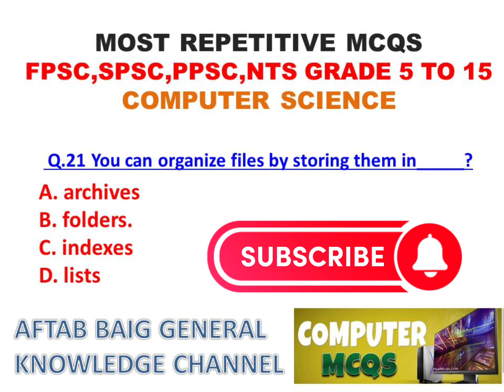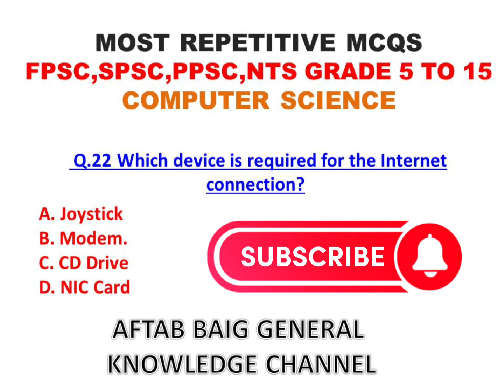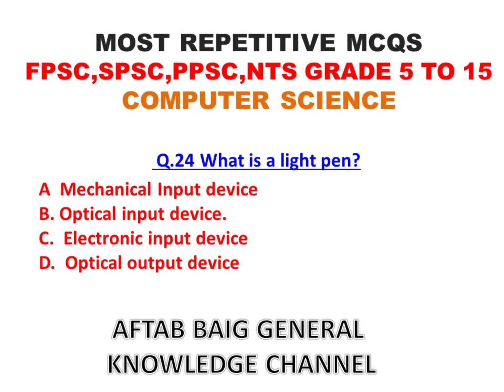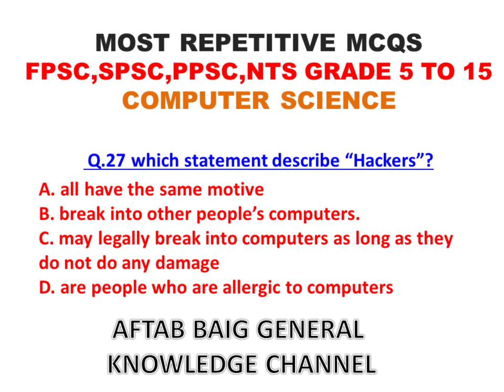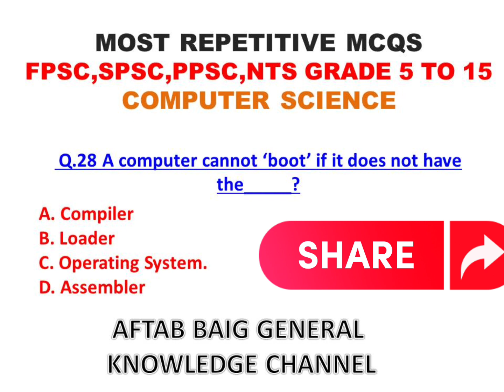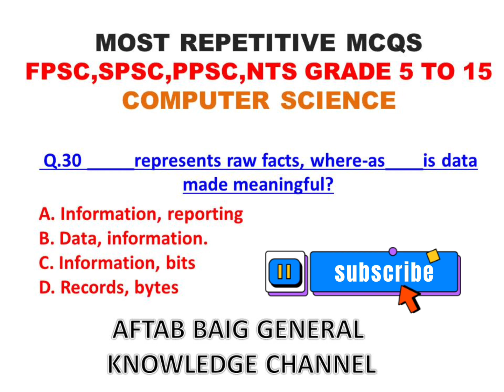most repeatative mcqs for computer science.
this video for all type of test, 10 most repeatative mcqs for every type of test. duration is only 5 minute . this is useful for fpsc SPSC PPSC NTS IBA test , this is part third of computer science questions.